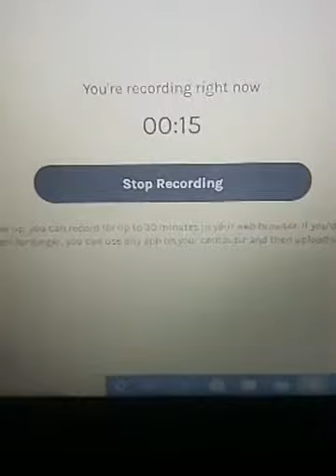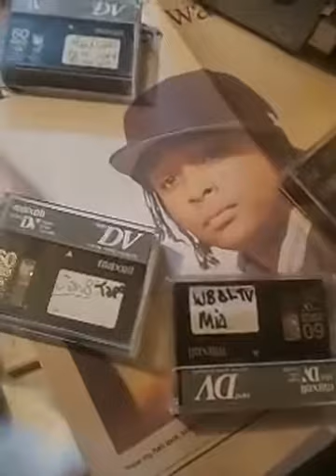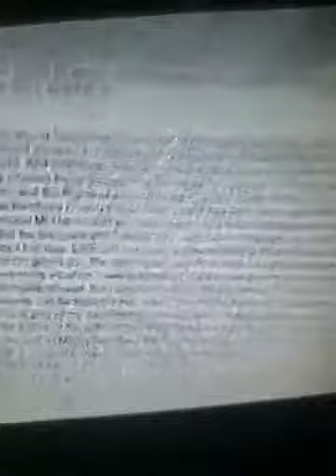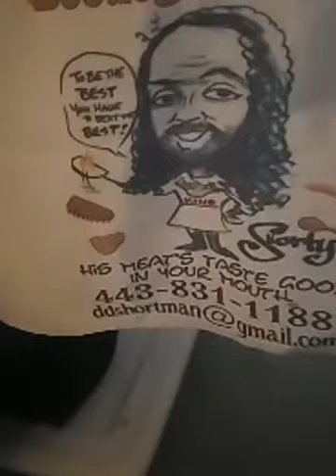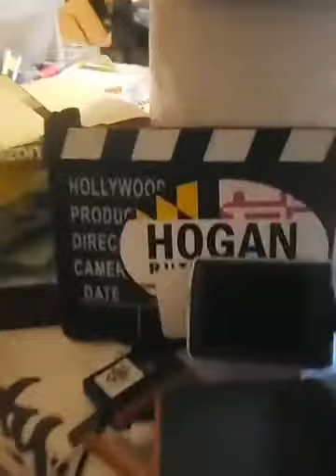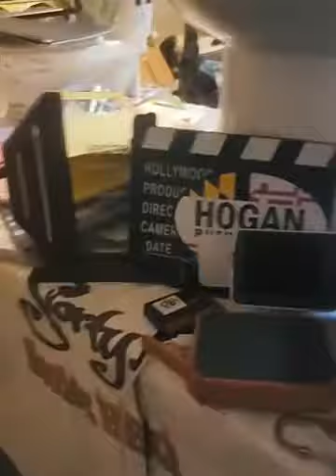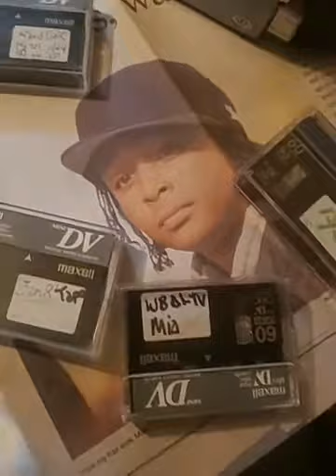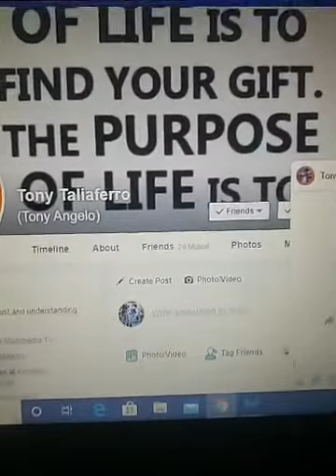Societie's Shame Friday Podcast Adult Content Music Approved by Jah_Works